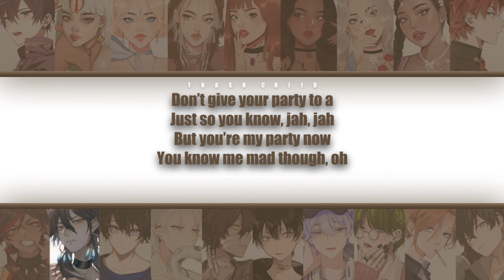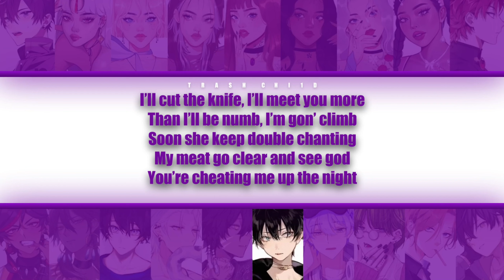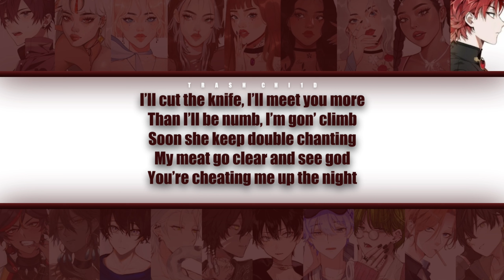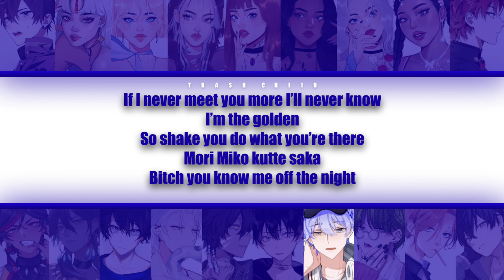Stray Kids - Ex (Capcut Auto Lyrics Ver.)